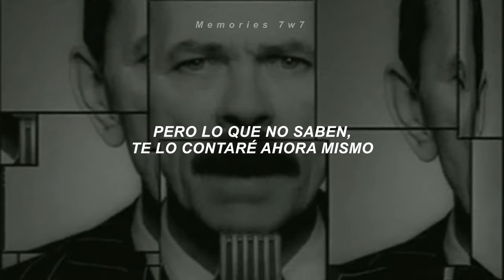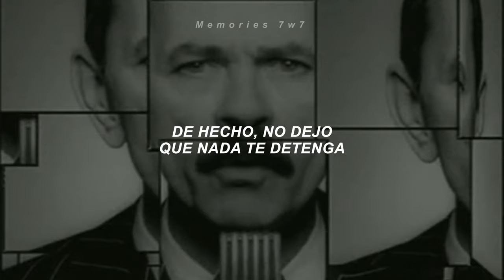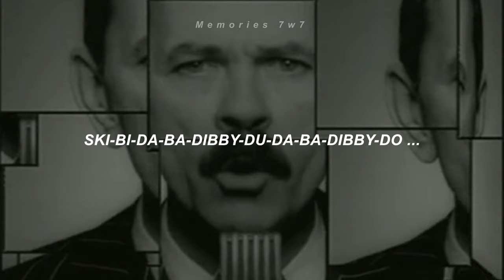Scatman (Ski-Ba-Bop-Ba-Dop-Bop) ;《Sub. Español》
💎|| Scatman John - Scatman (Ski-Ba-Bop-Ba-Dop-Bop) ||💎

• artista: scatman john
• canción: scatman (ski-ba-bop-ba-dop-bop)
• álbum:  scatman's world
• año: 1994

|| Lyrics ||

[Intro]
Ska-badabadabadoo-belidabbelydabbladabbladabblabab-belibabbelibabbelibabbelabbelo-doobelidoo
I'm the Scatman

[Verse 1]
Ska-badabadabadoo-belidabbelydabbladabbladabblabab-belibabbelibabbelibabbelabbelo-doobelidoo
Everybody stutters one way or the other
As a matter of fact, I don't let nothing hold you back
If the Scatman can do it, so can you
Everybody's saying that the Scatman stutters
But doesn't ever stutter when he sings
But what you don't know, I'm gonna tell you right now
That the stutter and the scat is the same thing to you
I'm the Scatman – Where's the Scatman?
I'm the Scatman
Why should we be pleasing in the politician heathens
Who would try to change the seasons if they could?
The state of the condition insults my intuitions
And it only makes me crazy and a heart like wood
As a matter of fact, I'm letting nothing hold you back
If the Scatman can do it, brother, so can you
I'm the Scatman

[Chorus]
Ski-bi-dibby-dib yo-da-dub-dub, yo-da-dub-dub
Ski-bi-dibby-dib yo-da-dub-dub, yo-da-dub-dub
Ski-bi-dibby-dib yo-da-dub-dub, yo-da-dub-dub
Ski-bi-dibby-dib yo-da-dub-dub, yo-da-dub-dub

[Verse 2]
I hear y'all ask 'bout the meaning of scat
Well, I'm the professor and all I can tell you is
While you're still sleeping, the saints are still weeping 'cause
Things you called dead haven't yet had the chance to be born
I'm the Scatman

[Chorus]
Ski-bi-dibby-dib yo-da-dub-dub, yo-da-dub-dub
Ski-bi-dibby-dib yo-da-dub-dub, yo-da-dub-dub
Ski-bi-dibby-dib yo-da-dub-dub, yo-da-dub-dub
Ski-bi-dibby-dib yo-da-dub-dub, yo-da-dub-dub

[Outro]
Yeah, I'm the Scatman
Dong dong dong, ding ding dong dong
Ska-badabadabadoo-belidabbelydabbladabbladabblabab-belibabbelibabbelibabbelabbelo-doobelidoo
Ding-dong-dong-dong, do-dong-ding
Where's the Scatman?
Ska-badabadabadoo-belidabbelydabbladabbladabblabab-belibabbelibabbelibabbelabbelo-doobelidoo
I'm the Scatman, repeat after me
It's a scoobie-oobie-doobie, scoobie-doobie melody
I'm the Scatman, sing along with me
Yeah, I'm the Scatman (I'm the Scatman)
Bop-ba-bodda-bope
Be-bop-ba-bodda-bope, bop-ba-bodda
I'm the Scatman (I'm the Scatman)
Bop-ba-bodda-bope
Be-bop-ba-bodda-bope
Ska-badabadabadoo-belidabbelydabbladabbladabblabab-belibabbelibabbelibabbelabbelo-doobelidoo
Be-bop-ba-bodda-bope, bop-ba-bodda
Be-bop-ba-bodda-bope, bop-ba-bodda
Ba-da-ba-da-ba-be bop-ba-bodda-bope
Yeah, I'm the Scatman, sing along with me
Bop-ba-bodda
Be-bop-ba-bodda-bope, bop-ba-bodda.